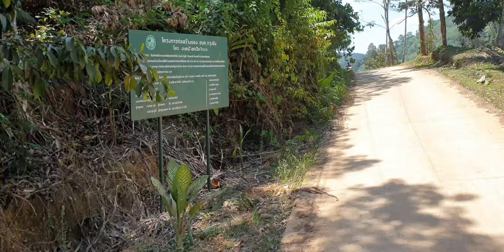ขึ้นเขา เยี่ยมบ้านนักเรียน 2562